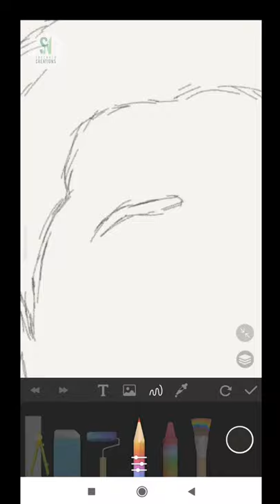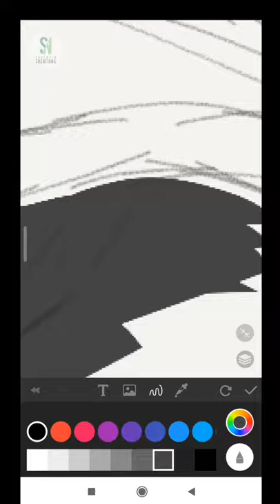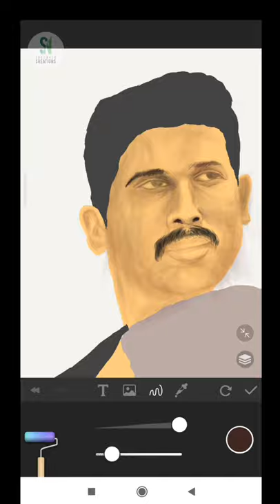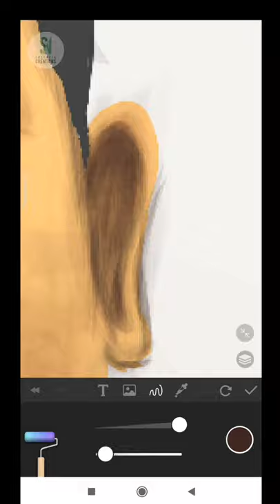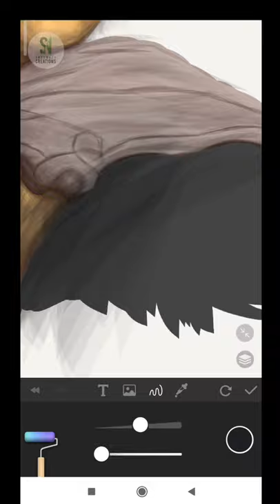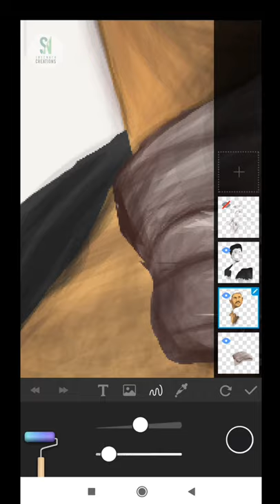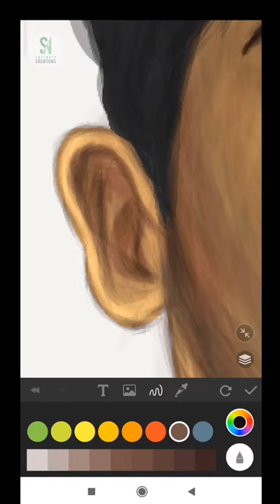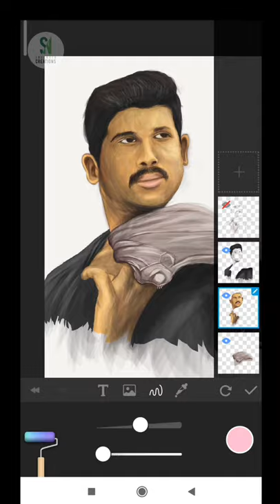Stylishstar Allu Arjun Mobile drawing | sreenath creations paperone paperdraw mobile app HD 1080p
Watch stylish star allu arjun mobile drawing enjoy with music...

Hello guys, everyone loves to paint the picture but this image is painted on mobile and you will understand if you watch my previously uploaded videos you can paint it on your smartphones.  There will be a lot of talented people out there and you can choose this app to take your time in lockdown.
leave your comments in my comment box.  New videos will get you notified.

Song : Ala Vaikunthapurramloo

Lyrics: Kalyan Chakravarthy
Singers: Sri Krishna, Priya Sisters

Cast & Crew:
VFX Supervisor: Yugandhar T
Editor: Navin Nooli
Art Director: A.S. Prakash
Cinematography: P.S Vinod
Stunt Director's: Ram - Lakshman
Executive Producer: PDV Prasad
Producers: Allu Aravind - S. Radha Krishna(Chinababu)
Banners: Haarika & Hassine Creations and Geetha Arts
Audio : AdityaMusic
Category
Music

Song : Ramuloo Ramulaa
Singers - Anurag Kulkarni, Mangli

Song. Aanddava Aanddava
Artist. Hanuman|Nayana|Hari Narayanan. B.K.|Thaman S
Album. Angu Vaikuntapurathu
AdityaMusic (on behalf of Aditya Music (India) Pvt. Ltd.); The Royalty Network (Publishing), BMI - Broadcast Music Inc., and 2 Music Rights Societies
Up next

Song: DJ Saranam Bhaje Bhaje
Movie - DJ Duvvada Jagannadham
Cast - Allu Arjun, Pooja Hegde
Screenplay - Ramesh Reddy, Deepak Raj
Story - Dialogues - Direction: Harish Shankar
Cinematography : Ayananka Bose
Singer: Vijay Prakash
Lyrics: Jonnavithula
Musicians:
Keyboards:kalyan
Rhythm: Kalyan
Electric Guitar: Keba
Shehnai: Ballesh
Harmony: Sujatha, Bhargavi, Nincy, Deepak, Santhosh & Jithin
Editor: Chota K Prasad